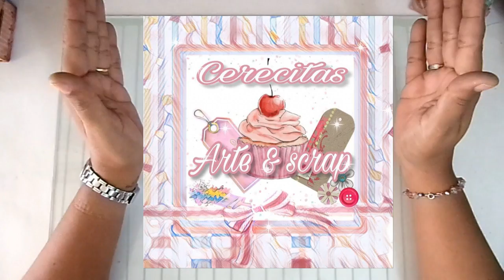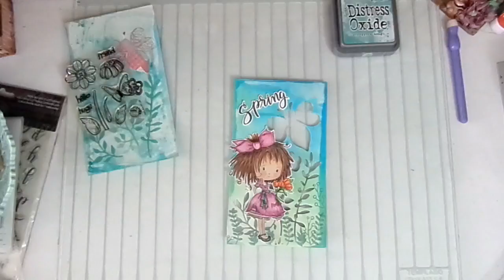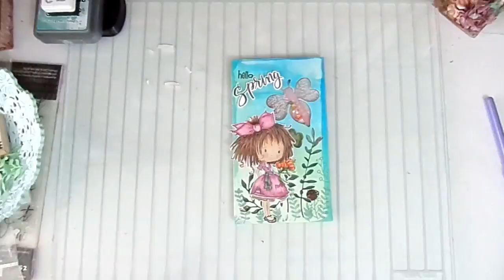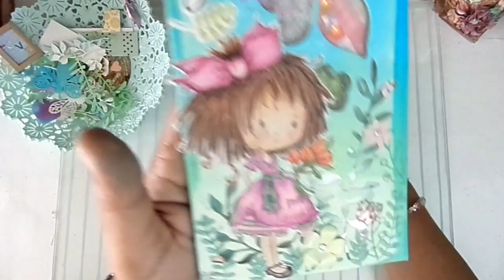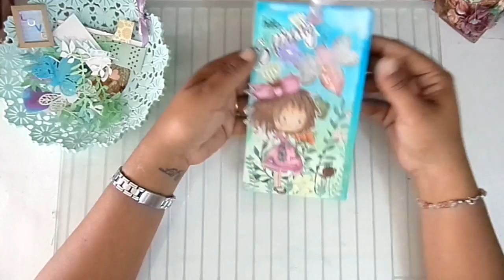Tag Shaker Primavera - Reto Cerecitas Arte y Scrap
Este es mi participación para el grupo de Facebook Cerecitas Arte y Scrap en donde tenemos que realizar un tag tipo shaker con tema Primaveral, espero que les guste y se animen a participar

Aquí les dejo los enlaces de las Dts para que vean los hermosos trabajos que presentaron

Café Arte y Scrap:  Estas Aquí.